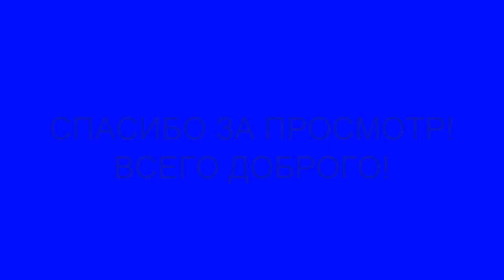Алехандра Эспиноса (Alejandra Espinoza)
Алехандра Крус Эспиноза родилась 27 марта 1987 в городе Тихуана, Нижняя Калифорния, мексиканская королева красоты. Она выиграла в реалити-шоу  Nuestra Belleza Latina 22 мая 2007
До  участия в Nuestra Belleza Latina 2007, Эспиноза соревновались в конкурсе Nuestra Belleza Mexico 2006 конкурсе, но заняла лишь 4 место.

Эспиноза соревновались с 11 другими финалистками  Nuestra Belleza Latina 2007. На финальном шоу, которое организовала Жизель Блонде, она боролась против пяти оставшихся финалистов.
Эспиноза в настоящее время работает над Sabado Gigante в роли Дон-Франциско. Она появлялась несколько раз на "El Gordo у La Flaca"  для Лили Эстефан. Она представлена в модельном агенстве MC2 Model Management в Майами.
В семье Эспинозы 10 детей. Ее мать, Роза Мария,  эмигрировала с семьей в Сан-Исидро, штат Калифорния в 2001 году. Эспиноза  работала кассиром в пункете обмена иностранной валюьы и принимала участие в конкурсах  красоты в свободное время.